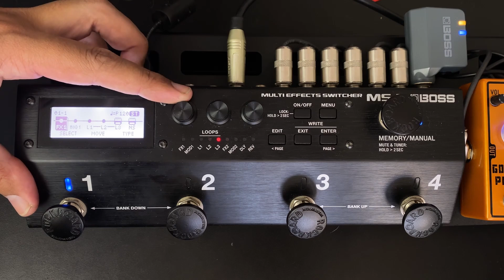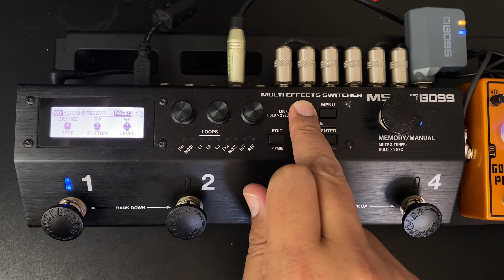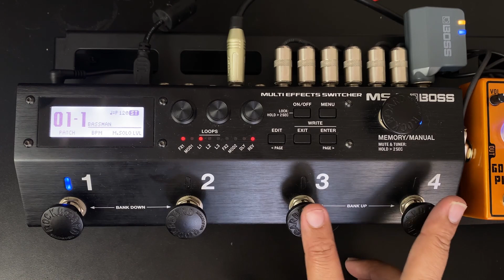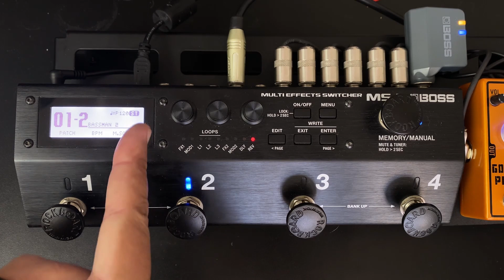BOSS Multi Effects Switcher [MS-3]